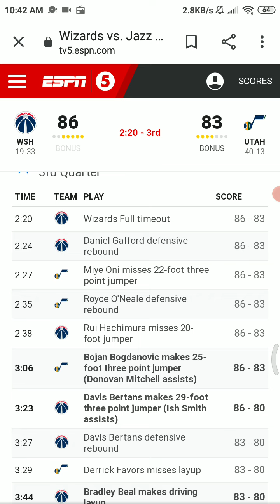April 12 2021- Jazz Vs Wizards - NBA Radio